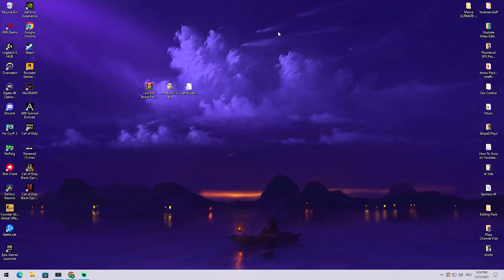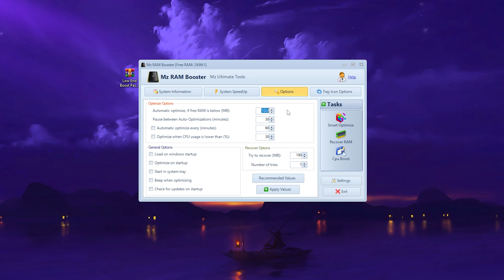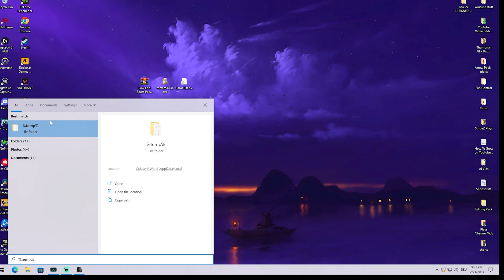Insane LOW END PC Fps Boost For Fortnite Chapter 4 ✔️ *Fix FPS Drops*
In this quick guide, I'll show you a LOW END PC fps boost that you can use to fix FPS drops in Fortnite Chapter 4. This FPS boost will make the game run smoothly on lower end PCs, even on low end laptops!

Whether you're having trouble playing Fortnite on a low end PC or you just want to improve your frame rate, this guide will help you get the best fps boost possible! Just follow the steps and you'll be playing Fortnite smoothly in no time!

► More Guides: StripeZ Plays

► Title: Insane LOW END PC Fps Boost For Fortnite Chapter 4 ✔️ *Fix FPS Drops*